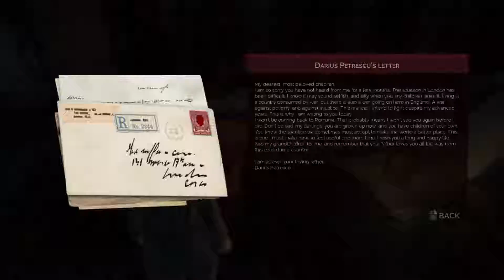Vampyr-pátračka po dorothy crane a operace /Part 4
Jednotka GPU: GeForce GTX 1050Ti 4GB
Procesor: Intel(R) Core(TM) i5-coffee lake  CPU @ 4.00GHz
Paměť: 16 GB RAM